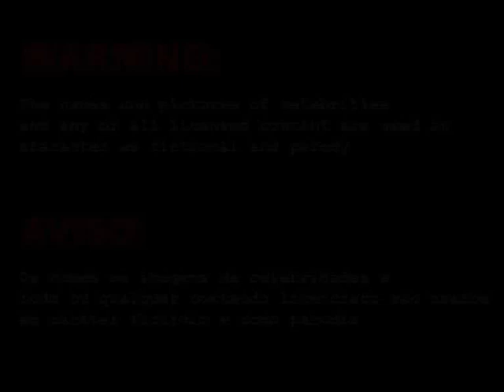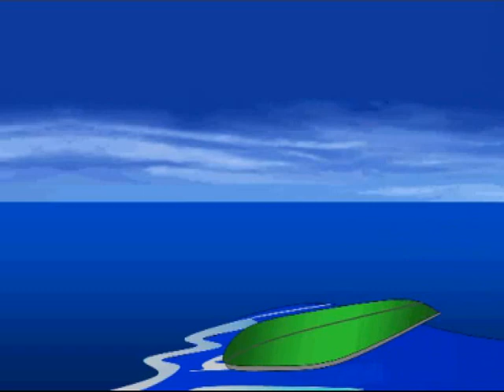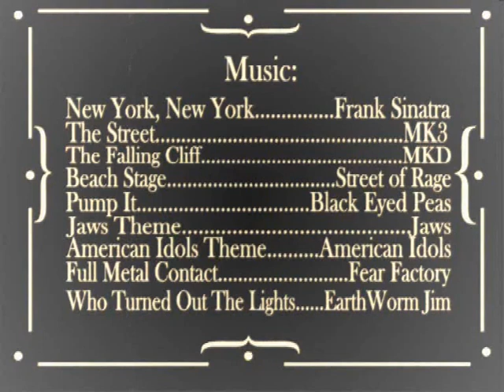Mortal Kombat Parody 5/Think Mind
Quinto episódio da série de paródias do Mortal Kombat que junta várias sátiras de jogos, filmes, desenhos e programas de TV

Neste episódio tirando com o próprio Mortal Kombat e também fazendo sátiras de filmes e programas de TV como Tubarão(JAWS) e American Idols.